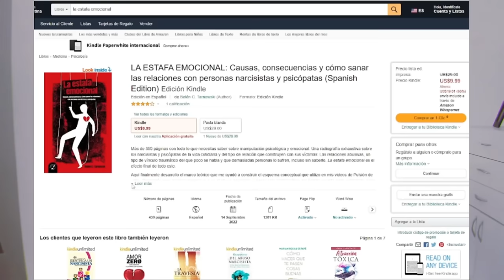la última jugada del narcisista cuando te quieres alejar /PULSIÓN DE VIDA